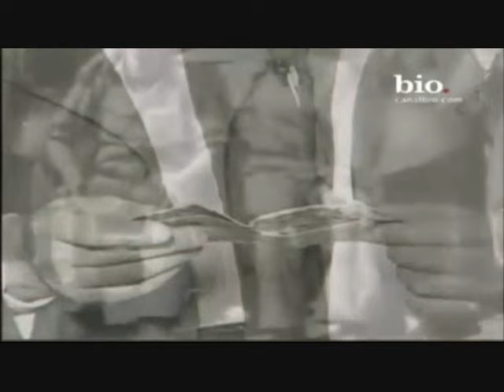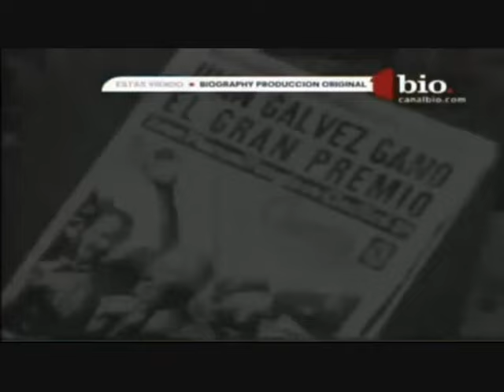Juan Manuel Fangio - Biografía del Más Grande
Juan Manuel Fangio, el inmortal maestro, ya está instalado en nosotros como un mito, como una leyenda cada día mas intensa, sin parangón ni precedentes, que cuenta el protagonismo de innumerables e inolvidables hazañas dentro de las pistas de todo el mundo. Pero por encima de estos pergaminos dejó la imborrable huella de una personalidad que con su  particular ángel le ha permitido paradójicamente tener un lugar donde permanecerá vivo por siempre: el lugar del mito.